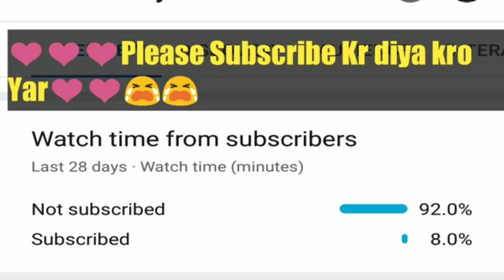I Got New Crazy Bunny Mp40😱😱😱 || Special Air drop || Garena free fire